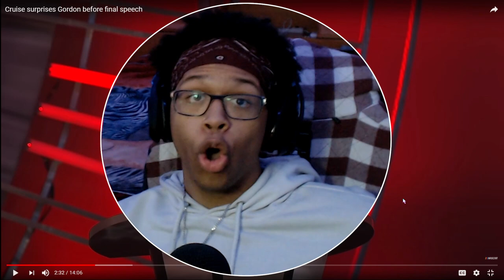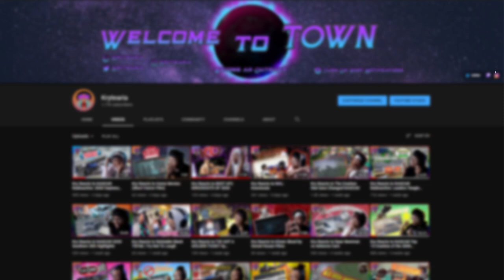Kry Reacts to Cruise surprises Gordon before final speech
To be recognized by Tom Cruise an A list celebrity at the NASCAR Sprint Cup Awards Ceremony were you are to retirement is a crazy concept to wrap your head around. Jeff Gordon is amazing at what he does and its great that it was recognized on such a big day. I hope you enjoyed the reaction!

~Follow These Steps:
1.) LIKE
3.) SHARE THE VIDEO